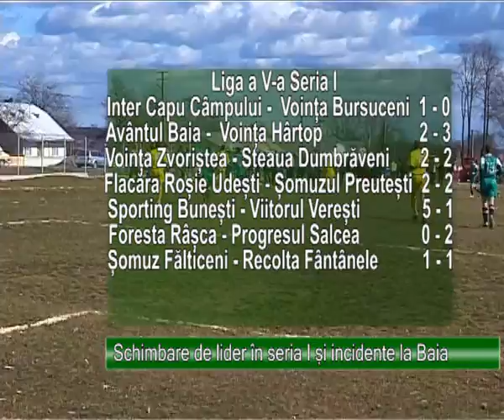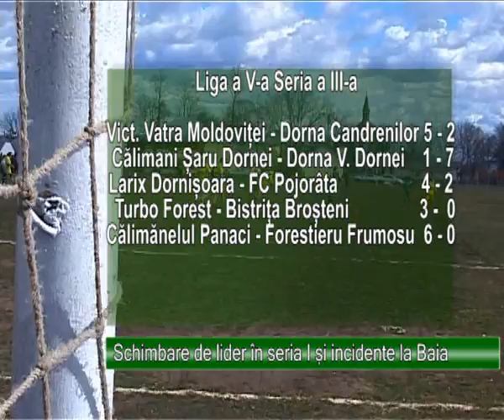Victorie fara nici o emotie